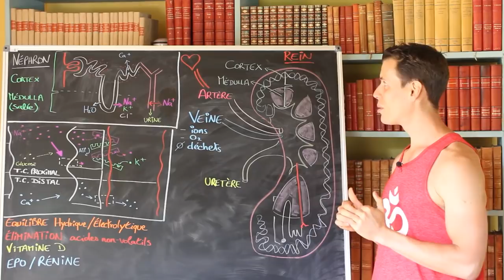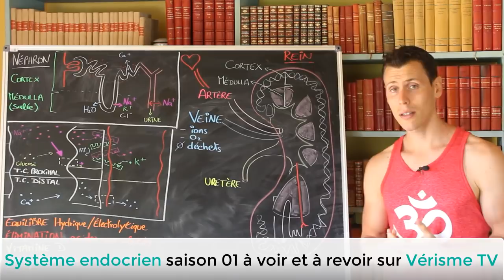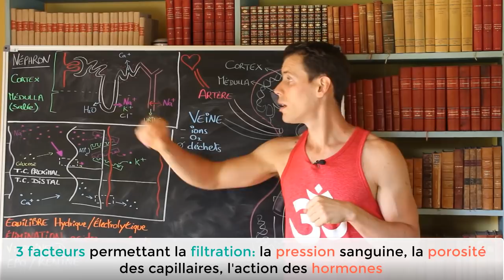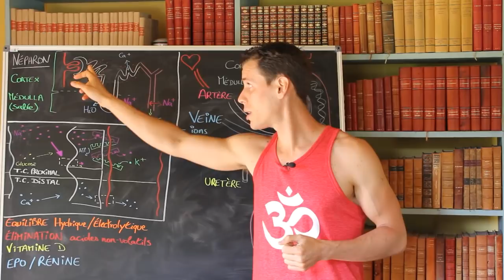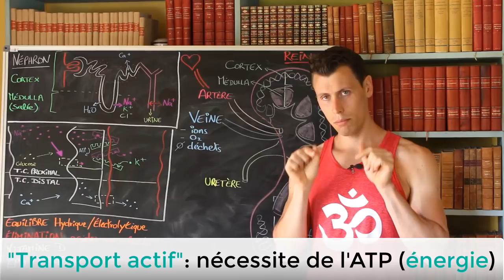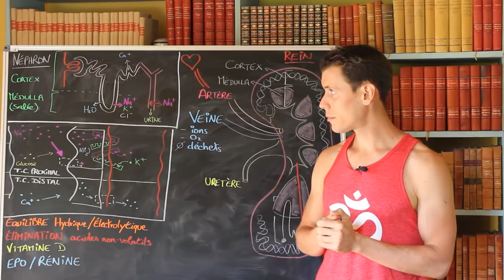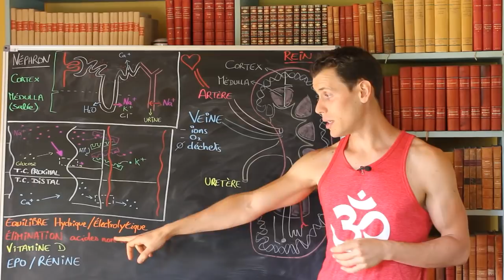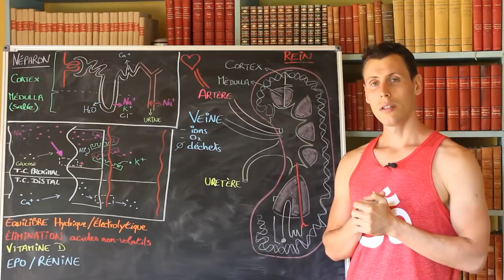Tout savoir sur les Reins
▬▬▬▬▬▬▬▬▬▬▬▬▬▬ Le Centre de l'Hormèse ▬▬▬▬▬▬▬▬▬▬▬▬▬▬

Vous souhaitez vous formez au Centre de l'Hormèse (CH) ?

✅ Le cursus du CH est réalisable 100% en ligne.
✅ Vous pouvez le rejoindre à tout moment.
✅ Vous progressez à votre rythme (le cursus dure entre 18 et 24 mois).

L'autonomie de la pensée et le renforcement, pour tous.